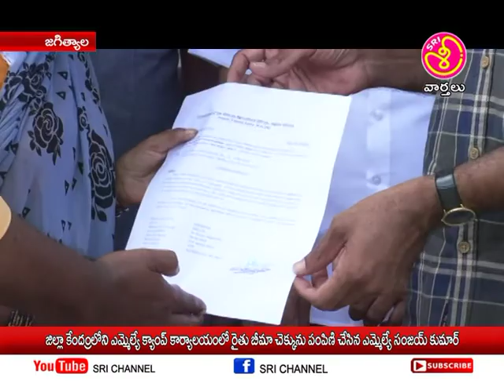శ్రీ ఛానల్ న్యూస్ || Sri Channel News || Today News